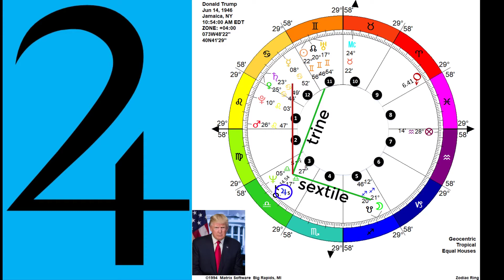September Jupiter station and Trump's astrology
Trump's natal Jupiter is both his greatest asset as well as his potential greatest liability. Transiting stationary this month-in square to his natal Jupiter, it is urging him to go gamble even more than usual on his sense of extreme self confidence, but squares almost always correlate with inappropriate choices and actions.